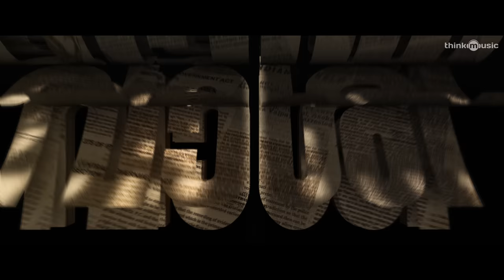Vaashi - Official Trailer |Tovino Thomas,Keerthy Suresh|Vishnu G Raghav| Kailas| Revathy Kalamandirr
Presenting the trailer of Vaashi starring TovinoThomas KeerthySuresh Kailas Musical

Movie Credits:
Starring: Tovino Thomas, Keerthy Suresh
Written & Directed by - Vishnu G Raghav
Producer - G Suresh Kumar
Co-Producers  - Menaka Suresh & Revathy Suresh
Executive Producer - Nithin Mohan
Director of Photography - Neil DCunha
Editor - Arju Benn
Creative Supervisor - Mahesh Narayanan
Art - Sabu Mohan
Story - Janiz Chacko Simon
Make-up - P.V Shanker
Costume - Divya George
Chief Associate Director - Nitin Michael
Lyrics - Vinayak Sasikumar
Sound - M.R Rajakrishnan
Production Controller - Prathapan Kalliyoor
Line Producer - K. Radhakrishnan
VFX - Coconut Bunch Creations
Stills - Rohith K Suresh
Designs - Oldmonks
Distribution - Urvasi Theatres